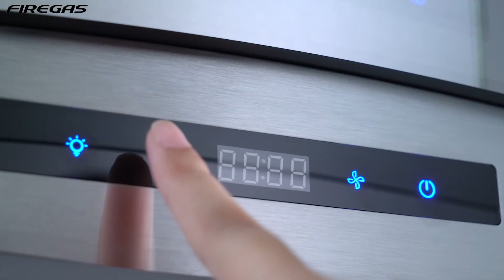Firegas 30 inch Wall Mount Range Hood FGS-USG43G75CC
Check out